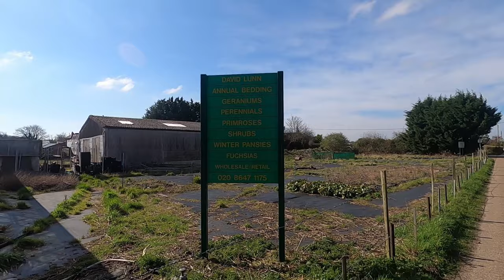Walking TELEGRAPH TRACK | Wallington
In this Vlog I’m out walking and exploring along Telegraph Track near Oak's Park in Sutton whilst keeping social distance from the many runners, cyclists and dog walkers about. Getting outside is also important in these challenging times for wellbeing and obtaining natural Vitamin D.

Recorded: Sunday 22nd March 2019

MY OTHER YOUTUBE CHANNELS:
AMAZON PRIME VIDEO:
‘Spiral Paranormal’ on Amazon Prime Video:
EQUIPMENT:
Camera: Canon E0S M50
Camera: GoPro HERO8 Black:
MICROPHONE:
RØDE Video Mic GO